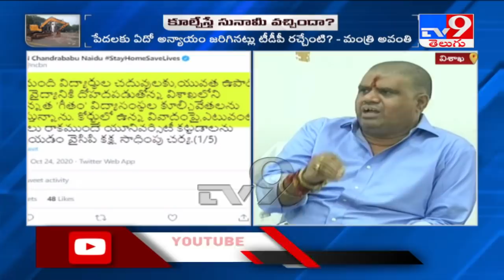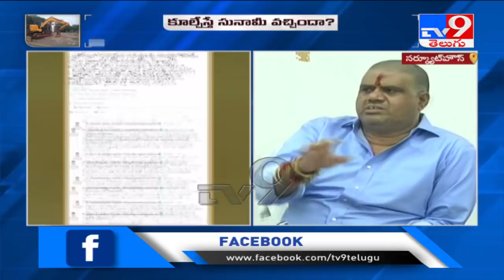GITAM University పేదలకు ఉచితంగా చదువు చెప్తోందా..? : Avanthi Srinivas question to TDP leaders - TV9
GITAMUniversity పేదలకు ఉచితంగా చదువు చెప్తోందా..? : AvanthiSrinivas question to TDP leaders - TV9